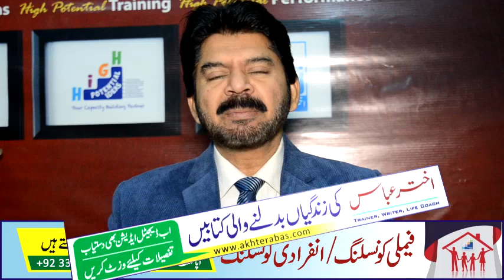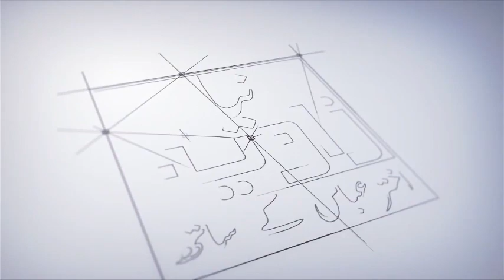Why girls invite trouble by laughing everywhere by Akhter Abbas Urdu/Hindi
Life coach   Akhter Abbas speaks here about the very important fact of our day to day life that has the tendency to effect life badly .It is a issue to be felt &discussed
Akhter Abbas  is known as relationship guru had influenced thousands of his views& listen positively He shares his valuable findings in this video  to help  his viewers for better & balanced valuable  respectful , lives by adopting and understanding basic facts of life  .
Akhter Abbas is one of the most respected trainer, writers. He loves to help & guide his viewers & listeners just to please his Allah Almighty for a balanced & satisfied life here & hereafter .You may contact him on what’s app ,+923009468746 for appointments for a regular paid counseling & consultation session of one hour as well as for 5 mint free sharing on Mondays at 9 am to 10 am & your amazing true story on Tuesday at 9 to 10 am for 10 to 15 mints with him directly
Girls#trouble#disgrace#habit